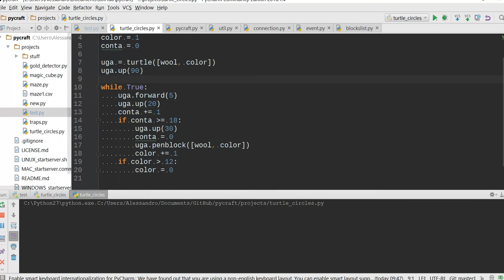Wool Turtle Circles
Con PYCRAFT la mia Turtle sta disegnando una serie di cerchi multicolore con la lana!
Vuoi giocare con Python in Minecraft? Qui puoi trovare tutto ciò che ti serve per iniziare
Way to go! My Pycraft Wool Turtle is drawing some colourful circle, take a look!
Wants to play with Python in Minecraft? Here's all you need to get started